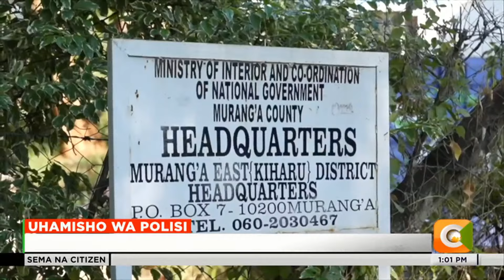Kindiki aamuru maafisa wa polisi kuhamishwa baada ya kudumu katika kituo moja kwa miaka 3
Waziri Wa Usalama Profesa Kithure Kindiki Ametangaza Kuwa Sheria Ya Kuwahitaji Maafisa Wa Usalama Kuhamishwa Baada Ya Kuhudumu Katika Kituo Kimoja Kwa Miaka Mitatu Inaanza Kutekelezwa Hii Leo. Aisha Seif Anaeleza Kwa Kina.